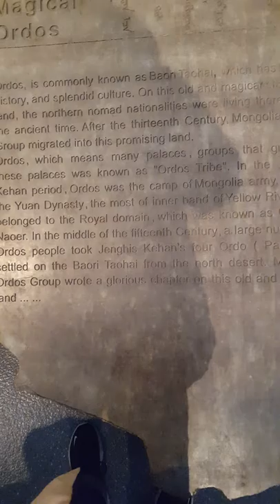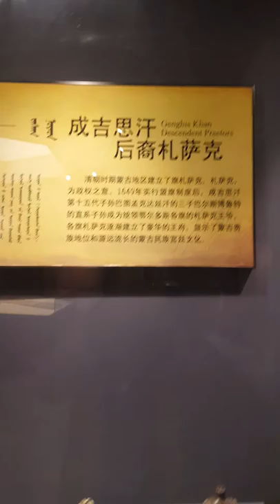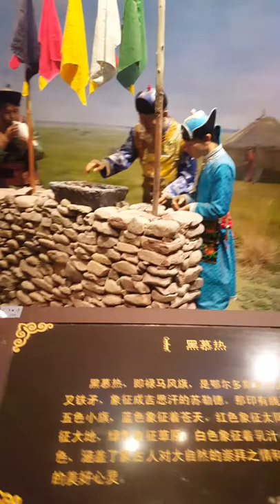Ordos Museum China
New ordos city Museum.